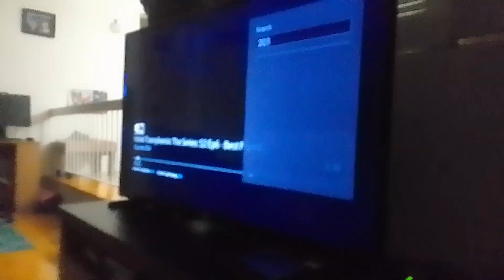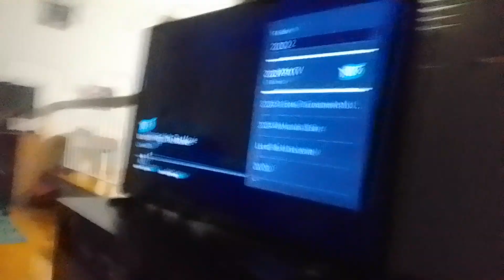mr. komos & bugarch noir conjures a portal to send marinette & stone heath to graveyard monster high